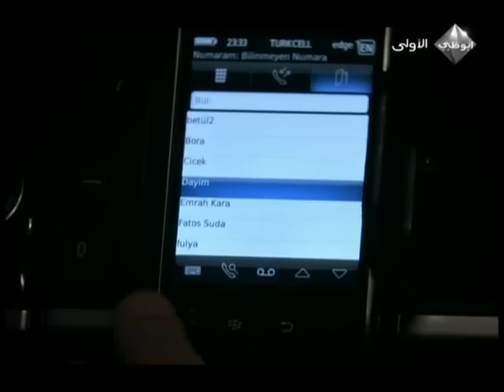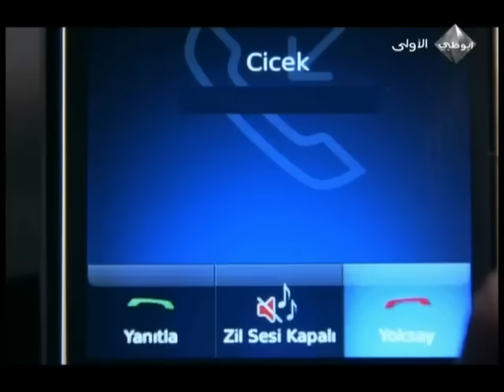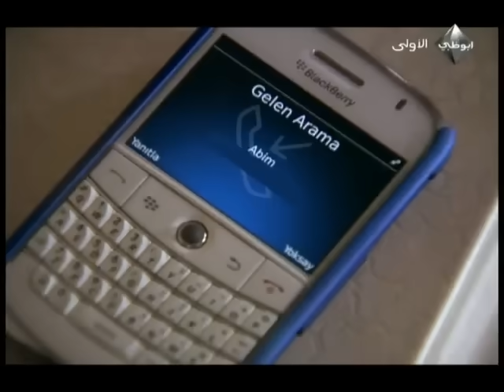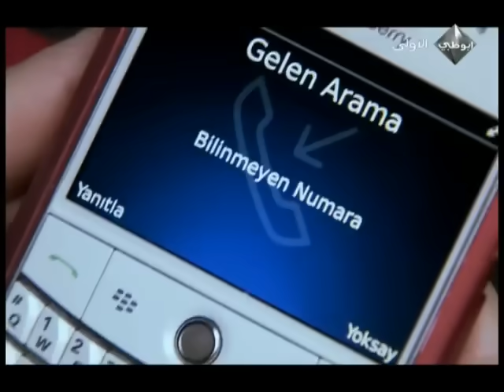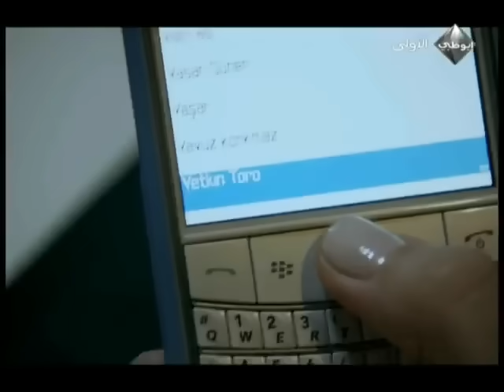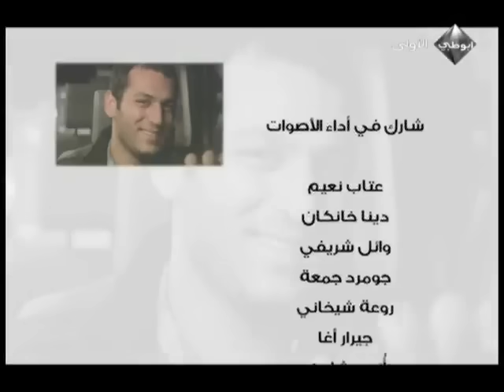مسلسل عشق و جزاء - الحلقة 91